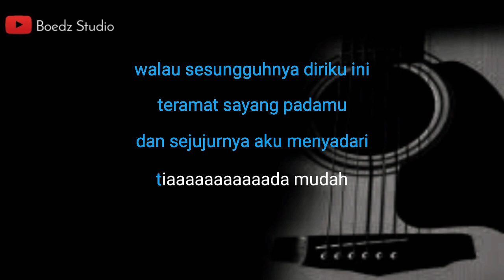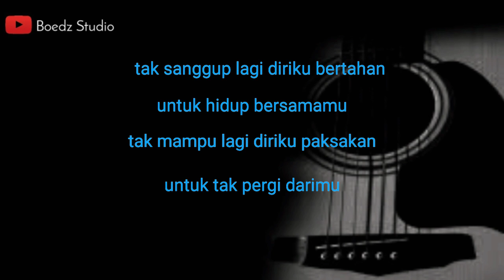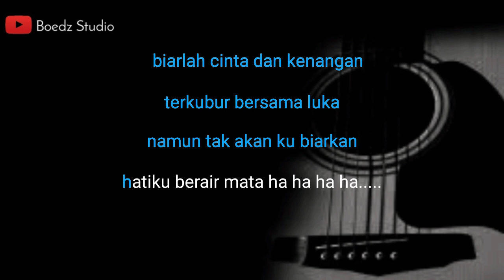Akhir Sebuah Cerita - Imran Sadewa - Karaoke Akustik